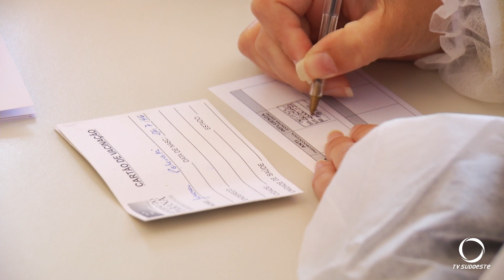Francisco Beltrão recebe segundo lote de vacina da gripe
Nesta segunda etapa foram recebidas duas mil e quinhentas doses disponíveis em todas as salas de vacinação.